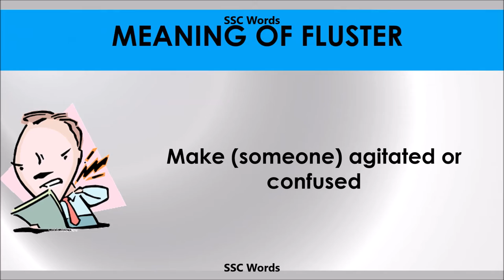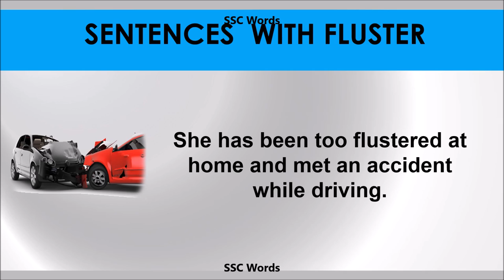Fluster - Improve English - Meaning and 5 sentences - GRE / CAT / GMAT word - SSC Words